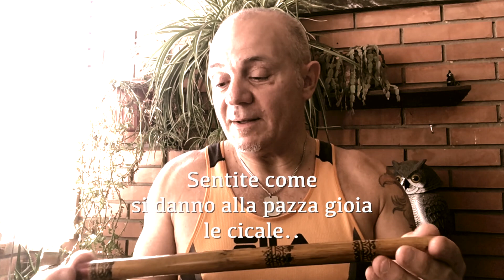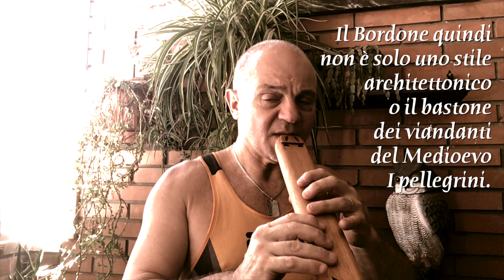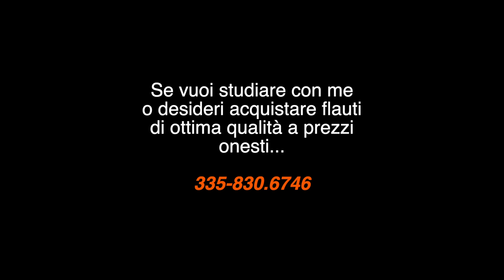Le ultime novità arrivate UNBOXING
Ecco i tre ultimi flauti arrivatimi stamattina dall'estero.
Un drone in Sol (G)

Siete impazienti?
Apriamo assieme.
Alessio Wind